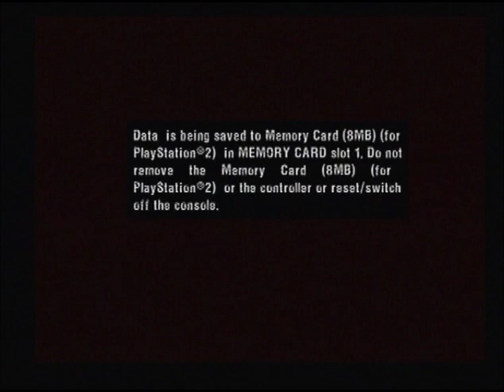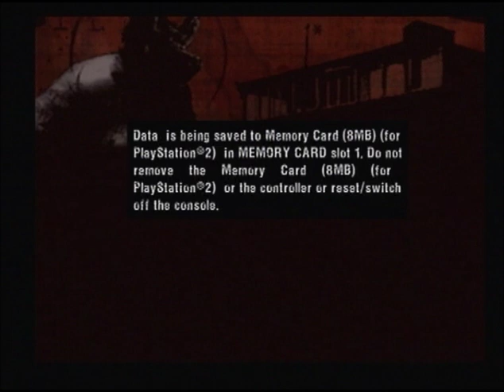Let's Play Manhunt - Part 6 - Nail 'em down (BLIND)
Cash is now on his way to leaving the junkyard, but many Skinz with nail guns stand in his way. Apologies for the anger!

Scene: Fuelled By Hate
Difficulty: Fetish
Platform: PS2